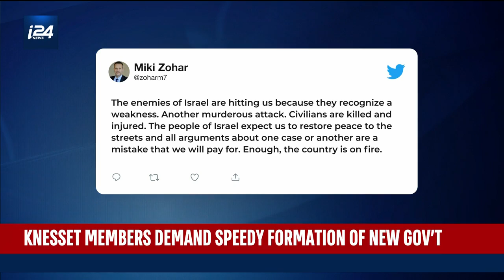Knesset members demand speedy formation of new government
i24NEWS Political Correspondent Batya Levinthal reports on Israeli Knesset members looking for a fast formation of the new government